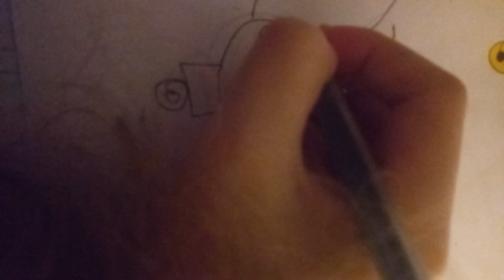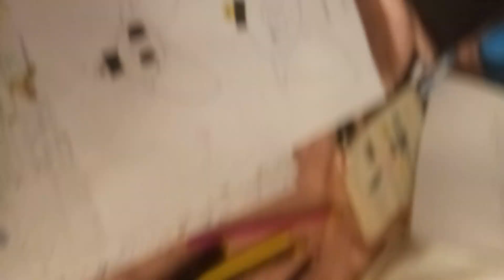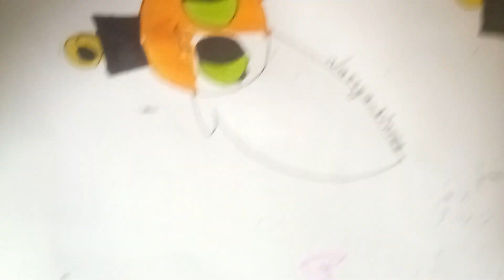Полная версия рисунка💝💝💝))))